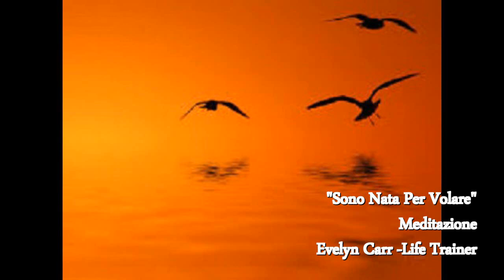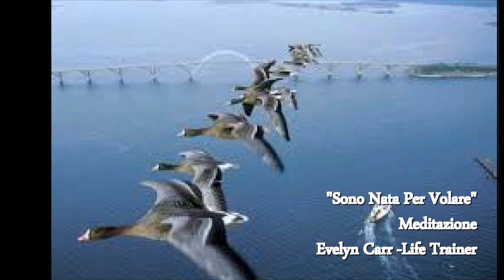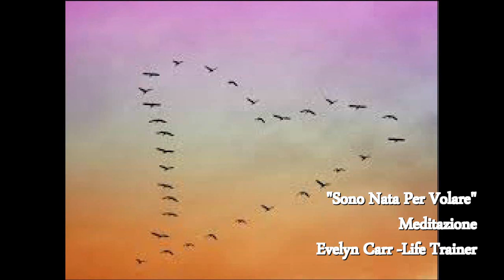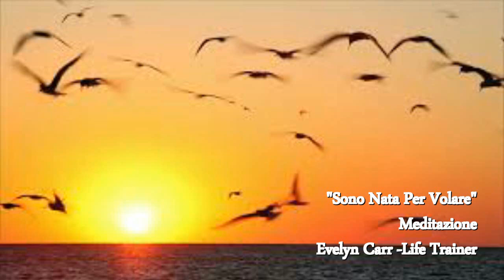Sono Nata Per Volare- Meditazione per sentire il proprio Potere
The Bypass- la fine dello subconscio programmato al negativo!
Esiste un muro autolimitante presente in ogni essere umano che li impedisce di permettersi il 100% nella vita! Ho creato un metodo rivoluzionario di quantum neuroscienza per bypassare facilmente questa programmazione al negativo dello subconscio e cambiarlo resettandolo alle radici!
Per Tutti coloro che sono in cammino verso la salute, la serenità, l'equilibrio psicofisico e vogliono vivere con gioia, ricordate sempre che voi siete NATI PER VOLARE!
"I Medici mi hanno detto che avevo una malattia incurabile (Fibromialgia) così ho creato una cura e sono Guarita al 100% andando dai 110 devastanti sintomi che avevo, a ZERO.
Dopo otto anni vivo ancora in perfetta salute e sarà così per sempre!
Non mollate MAI!
Sappiate che siete più forte di ciò che pensate."
Evelyn
Prossimo Percorso Online: SPA Sapienza Potere Anima
Inizio: gennaio 2019 con Evelyn Carr- Life Trainer
12 webinar settimanali online ogni lunedì sera 20:30- 22:00
Costruire una vita su dei fondamenti emotivi fragili significa di rischiare che tutto crolli alla prima difficoltà.
Questo porta l’individuo di soffrire di ansia, attacchi di panico, sensi di colpa, un senso di apatia, rabbia profonda e di temere continuamente i giudizi altrui.
Credere che le soluzioni che miglioreranno la propria emotività sono da trovare al di fuori di se stesso, mette l’individuo a rischio di essere plagiato ed influenzato da altri e pilotati su sentieri che non sono produttivi o positivi per sè a vita.
Il primo passo per andare in profondità è capire che la chiave di lettura da cui partire è la comprensione del proprio “Io”.
Ma esiste una fortissima resistenza nell’uomo nel fare questo e creo Percorsi per rompere tutti i muri e permettere l’individuo di smettere finalmente di fare l’autosabotaggio e di rifiutare di accettare di vivere in situazioni di dolore emotivo e fisico a vita.
Per poter fare felicemente il proprio cammino nella vita da soli (e non più appoggiandosi emotivamente ad altri o sentendosi continuamente il bisogno di salvare altri, che diventa sempre causa di tanta infelicità, frustrazione e rabbia), e per poter focalizzare su di sè in modo positivo dimostrandosi autostima ed amore a vita.
Per finalmente capire il vero “segreto” della Vita.
Il segreto che al giorno d’oggi molti cercano di ignorare,…. che una vita felice dipende dalla propria capacità di diventare veramente nella vita, per rompere i muri della resistenza e scoprire il Potere che era rimasto nascosto!
Evelyn Carr- Life Trainer
(CANALE YOUTUBE: Evelyn Carr)